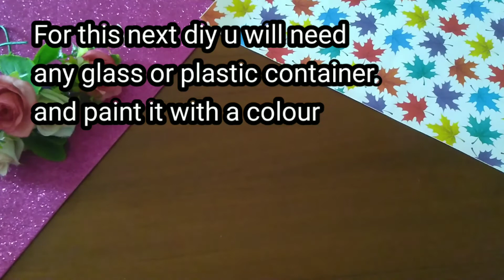4 Easy room Decors| Dikshu's easy crafts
Hey guys
Goal for this year- 100 Subscribes.